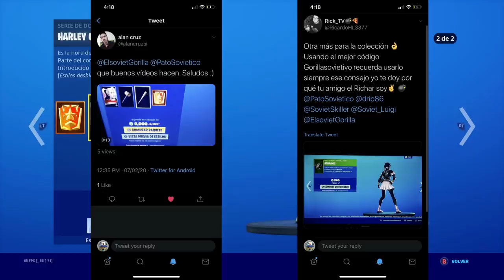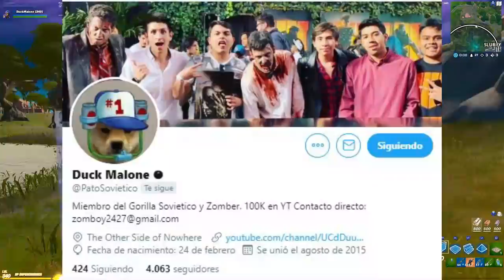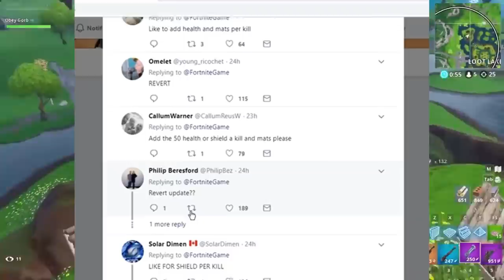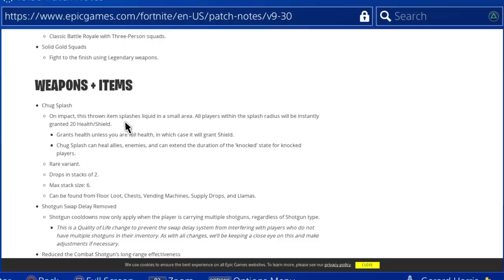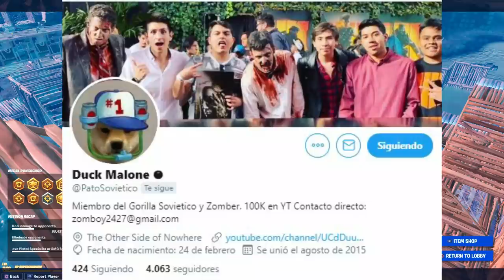7 OBJETOS QUE TODOS EXTRAÑAMOS EN FORTNITE CAPÍTULO 2 | Fortnite Battle Royale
✯Código de Creador:

▶GorillaSovietico

☢ Especificaciones de mi Pc:

I9 9900ks
32 Gb DDR4 Trident z Royal

Hola Soviéticos, el día de hoy no les traigo una GUIA DE FORTNITE, mucho menos un TUTORIAL de FORTNITE, tampoco un VIDEO hablando sobre SKINS de FORTNITE... si no que les traigo un video de 7 OBJETOS QUE TODOS EXTRAÑAMOS EN FORTNITE 2 | Fortnite Battle Royale